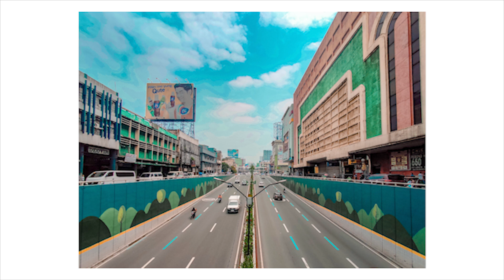XIAOMI MI9 SE STREET PHOTOGRAPHY (MANILA, PHILIPPINES)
A SLIDESHOW THAT IV'E SHOT USING THE XIAOMI MI9 SE. ALL ARE TAKEN HERE IN MANILA, EDITED IN LIGHTROOM CC MOBILE. GREAT CAMERA OVERALL ESPECIALLY THE WIDE ANGLE LENS.
PRETTY SHARP IMHO.